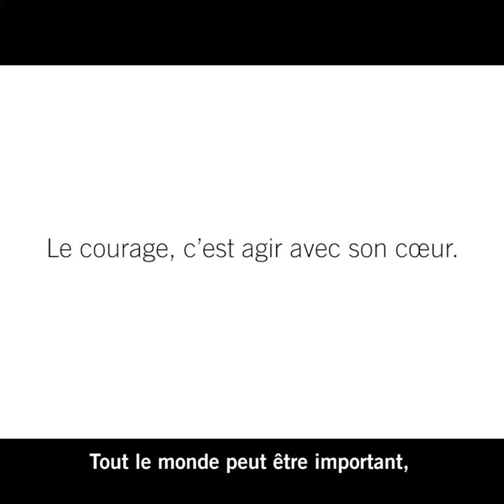Osons le courage - La nouvelle campagne mondiale d'Amnesty International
Les attaques contre les défenseurs des droits humains atteignent un niveau inquiétant partout dans le monde.
C'est pour cette raison qu'Amnesty International lance une nouvelle campagne pour protéger celles et ceux qui « osent le courage »